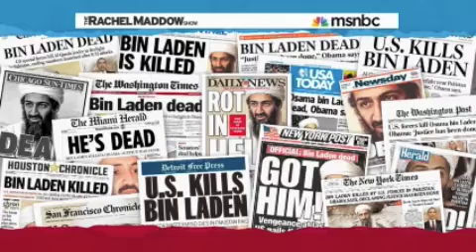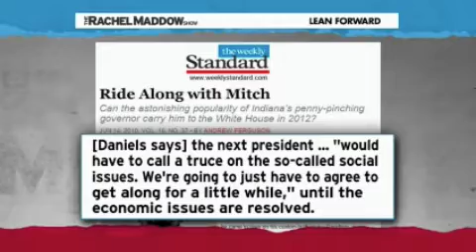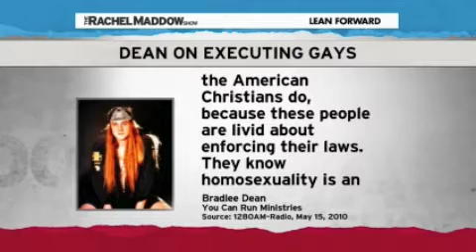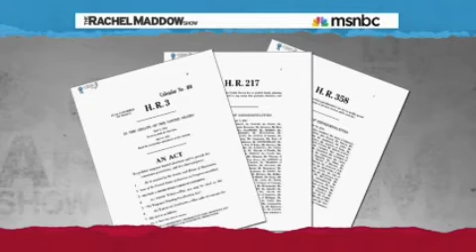Republican Social Issues.m4v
Rachel Maddow exposing Republican obsessions with social issues, despite their protestations that their focus is on jobs. They don't give a damn about jobs. In fact, a lack of jobs helps them in their election efforts. All they care about is banning abortion, denying gays equal rights, etc.